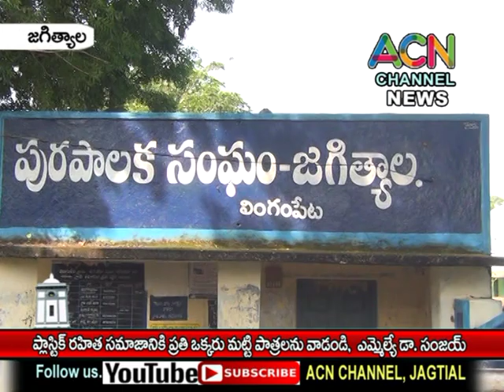జగిత్యాల : ప్లాస్టిక్ రహిత సమాజంకై ప్రజలు మట్టి పాత్రలను వాడండి, లింగంపేటలో ఎమ్మెల్యే డా. సంజయ్